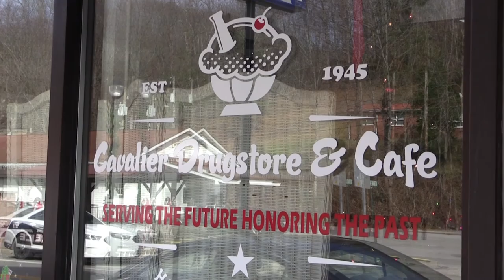Jenkins restaurant hosts community Christmas soup kitchen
A Jenkins restaurant hosted a free community soup kitchen just in time for Christmas. EKB News Reporter Chris Anderson was there, and he has this report.